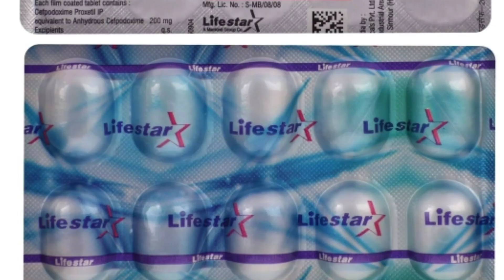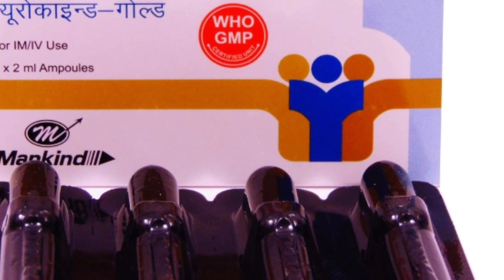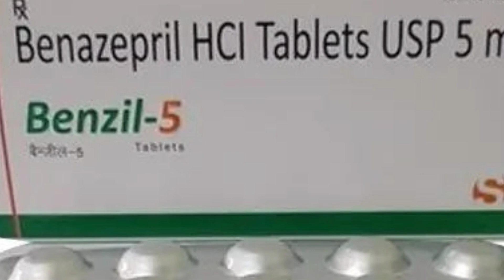जेनेरिक और ब्रांडेड मेडिसिन में अंतर Generic and branded medicine difference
generic medicine and branded medicine difference in hindi generic medicine business
generic medicine vs branded medicine in hindi
generic medicine vs branded medicine
generic and Branded Medicine Manufacturing Process
Branded dawa mahangi kyun hoti hai
generic drugs vs brand name drugs
kaise pehchane
kya generic dawa low quality ki hoti hai
generic dawa kaha milti hai